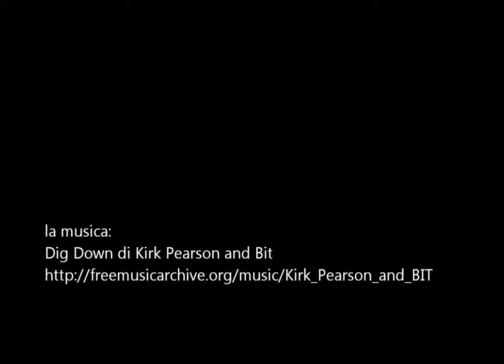IL NEOESPRESSIONISMO DI JULIAN SCHNABEL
Julian Schnabel è il maggior esponente del Neoespressionismo statunitense (le altre due nazioni in cui questa corrente si è diffusa sono l'Italia e la Germania).